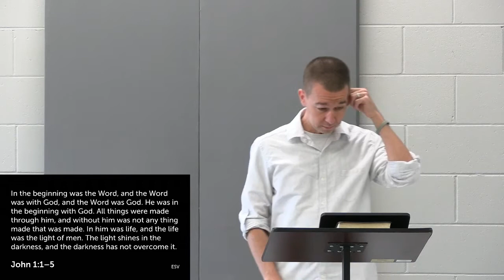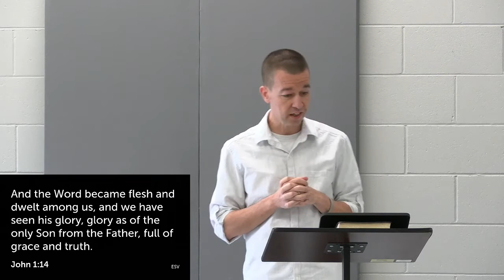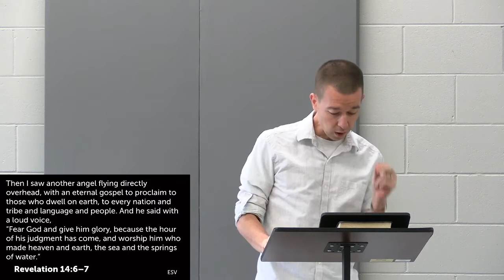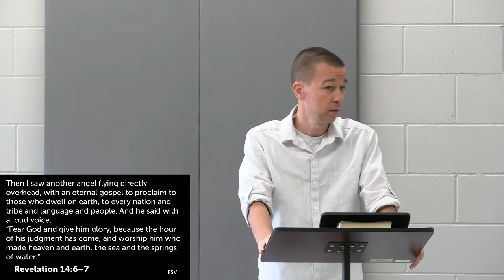The Tomb is Empty. Jesus is Alive!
Pastor James take us through Mark 16: 1-8 and the resurrection of Jesus Christ.